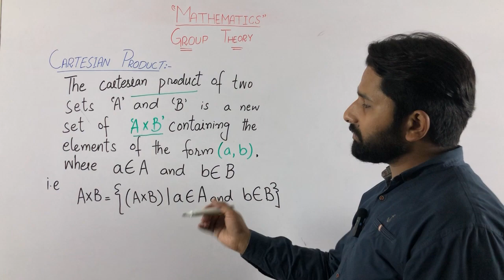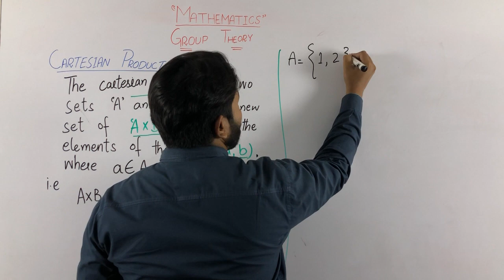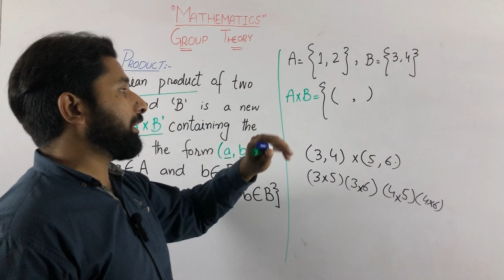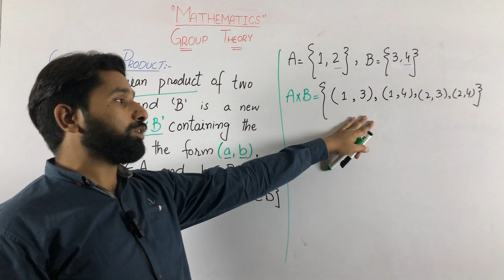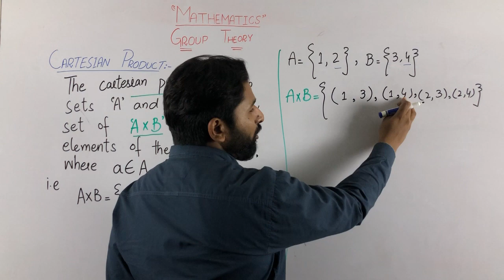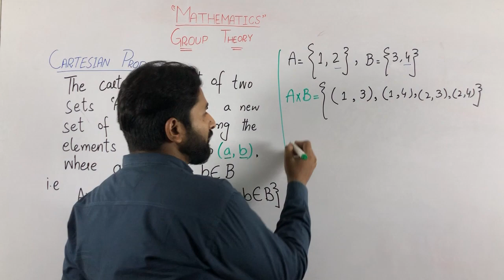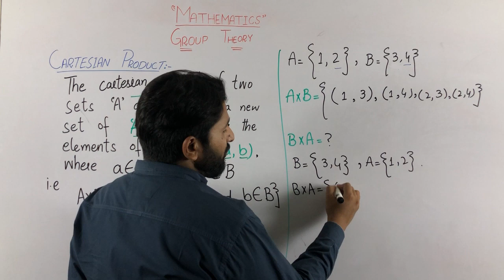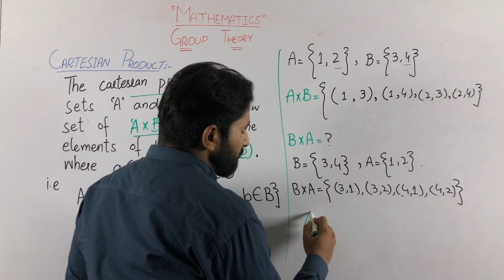Cartesian Product in Urdu/Hindi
Video Description:

Cartesian product is a fundamental concept in mathematics that allows us to create a new set by combining elements from two or more sets. In this video, we will explore the basics of the Cartesian product, including how to define it, how to represent it, and the various applications that it has in mathematics.

The Cartesian product is defined as the set of all ordered pairs (a, b), where a is an element of the first set and b is an element of the second set. It can be thought of as a way to create a "grid" of elements, where each row represents an element from the first set and each column represents an element from the second set. We will explore the properties of Cartesian products, how to identify them, and the relationship between sets and their Cartesian products.

The Cartesian product has many applications in mathematics, including in the study of functions, relations, and combinatorics. Whether you're a student studying mathematics or a curious learner interested in exploring the foundations of logic, this video will provide you with a comprehensive introduction to the Cartesian product. Join us as we delve into this fascinating topic and discover the beauty and elegance of set theory.-